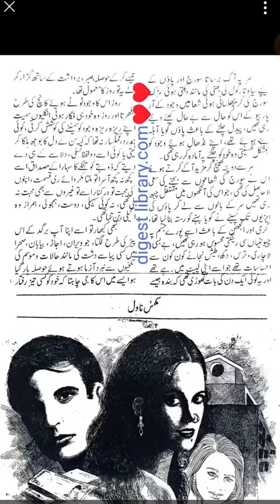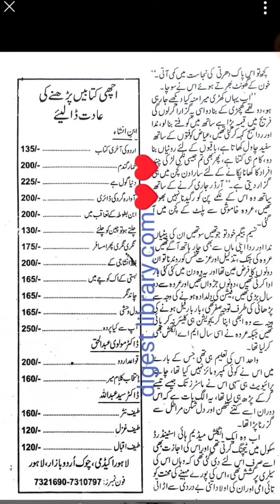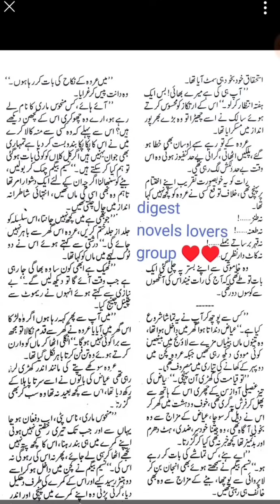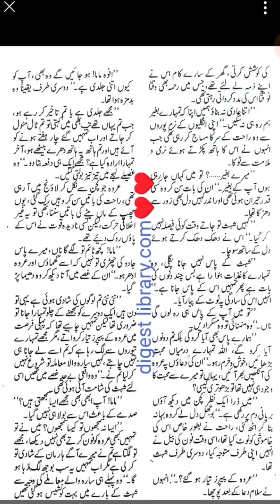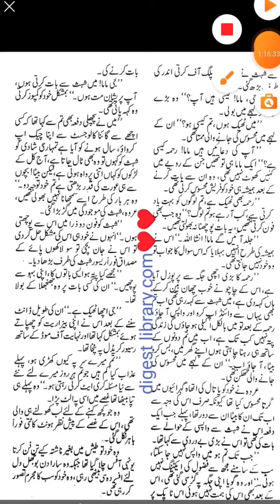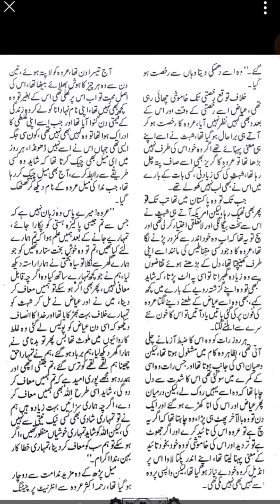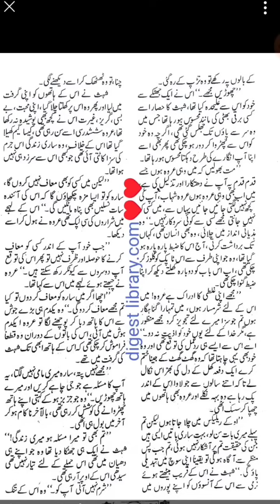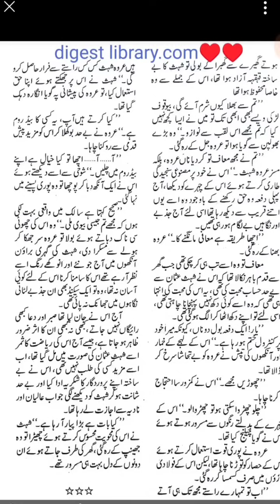Forced Marriage Based|Rude Hero Based|After Marriage Based|Beautiful Romantic Love Story